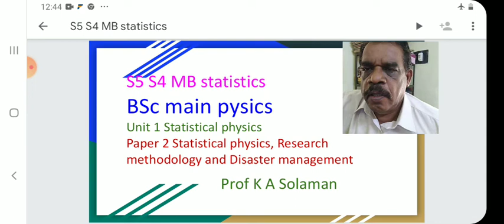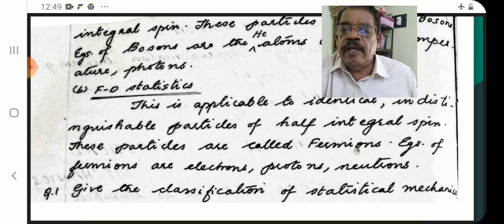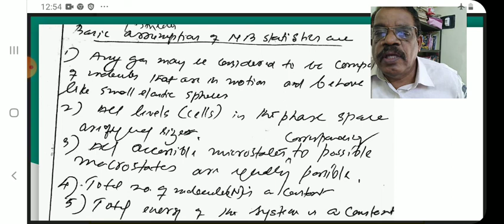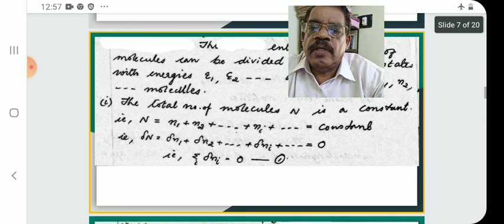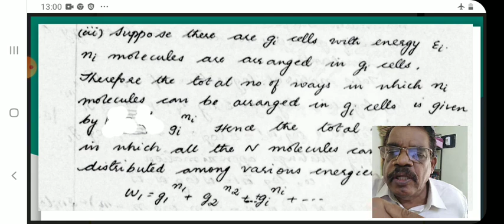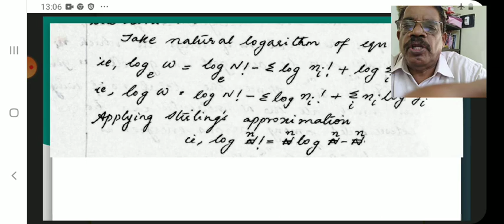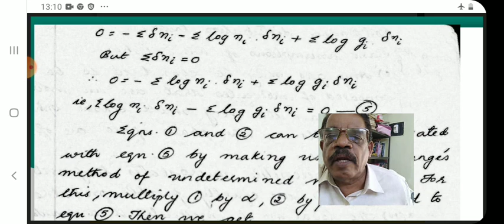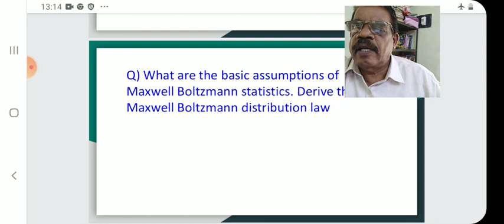S5 S4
MB statistics BSc main Physics professor Solaman. Also for MSc, csir-jrf-net students